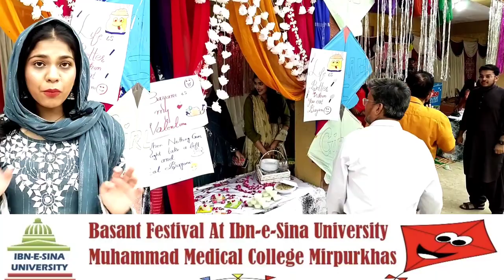March 17, 2023